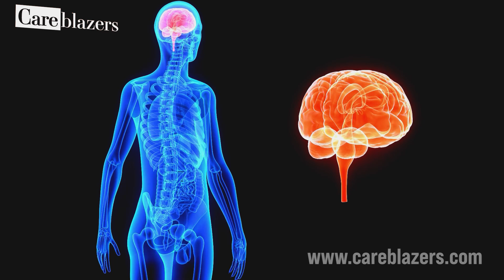This One Strange Sign Could Mean Dementia Is Coming…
Smell loss and dementia are more connected than you think! Research shows that a diminished sense of smell can be an early warning sign of cognitive decline, including Alzheimer’s disease. In this video, I’ll break down the scientific link between smell and brain health, real-life examples of how smell loss has been a first symptom of dementia, and the steps you can take if you notice this in your loved one.

💡 Did you know that the olfactory bulb—the part of your brain that processes smells—is directly linked to memory and cognition? That’s why smell loss could be an early red flag long before major memory issues appear. I’ll share what to watch for, when to see a doctor, and the tests that can help detect cognitive changes.

👃 If you or someone you love is experiencing smell loss, don’t ignore it! Learn the next steps to take, how to rule out other causes, and why early intervention is key.

💡 Love this content? 🐶🐾 (Plus, you’ll never miss a caregiving tip! 💙)

🚀 Need real-time support from experts and caregivers just like you?
Join the Care Collective today! Get 24/7 access to private support rooms, expert Q&A sessions, and exclusive resources designed to help you every step of the way.

🎥 Watch These Helpful Playlists Next!

ABOUT DR. NATALI EDMONDS & CAREBLAZERS
I’m Dr. Natali Edmonds, a board-certified geropsychologist specializing in older adults. One day, while hiking a trail, I came up with the idea for Careblazers and decided to see if posting videos online could provide help to the many Careblazers in the world who don’t have access to in-home support.

Our mission? To make dementia caregiving easier for families caring for loved ones with Alzheimer’s, frontotemporal, Lewy body, vascular dementia, or any other type of dementia. We believe that to create a more dementia-friendly world, we must first create a caregiver-friendly world. That’s why we provide free educational videos like this one—so anyone with an internet connection can access dementia care information.

Chapters:
00:00 Introduction
01:31 How Smell is Connected to Brain Health
02:30  Real-Life Example: Smell Loss Leading to Diagnosis
03:31 The Hidden Dangers of Smell Loss in Dementia
04:00 Key Takeaways & Next Steps